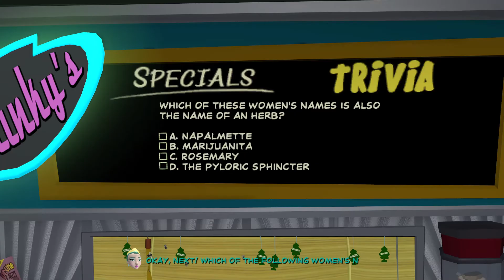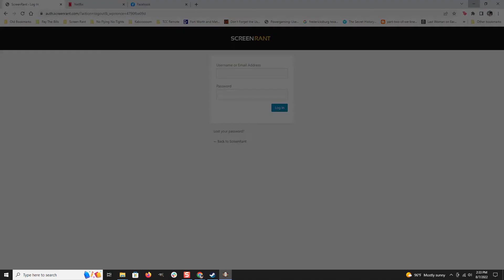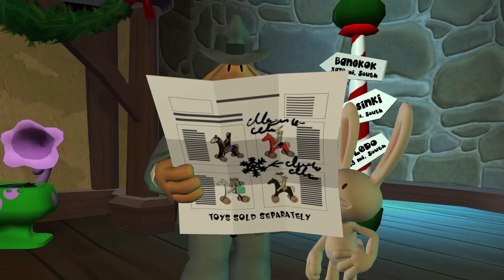Starman Plays Sam & Max Beyond Time and Space - Part 5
In which, after catching up with Sybil and Lincoln's stone head, we rig a trivia contest and get ready to rid Santa of a sinister demonic influence. Shame we misread a certain situation entirely and now must appease the Spirits of Christmas in order to save the world.